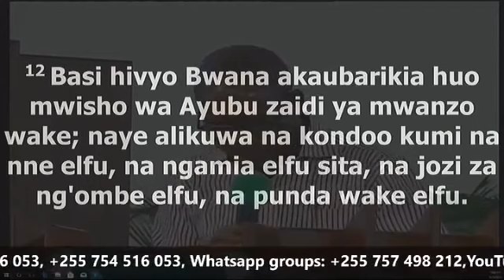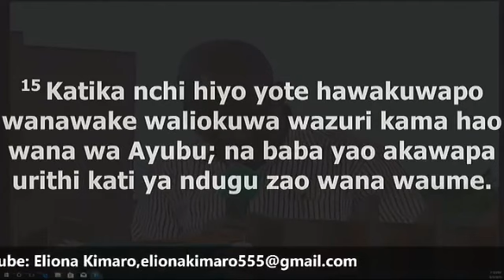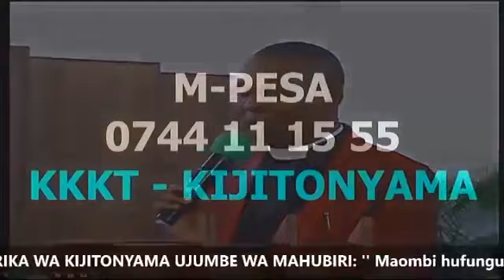Rev Damiano Makala - Maombi Hufungua Ukurasa Mpya Kabla ya Siku Arobaini Kutimia 5th Sep 2018